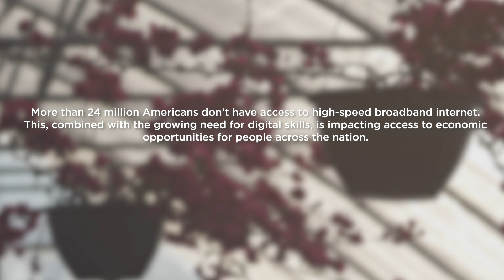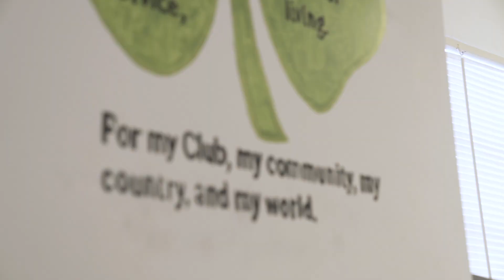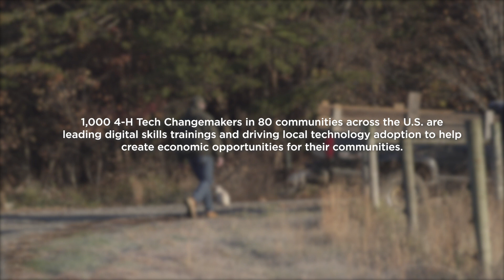4-H Tech Changemakers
Virginia 4-H'er Eli shares how the 4-H Tech Changemakers program is changing his life and allowing him to help his community.

Learn more about the 4-H Tech Changemakers: 4-H.org/TechChangemakers